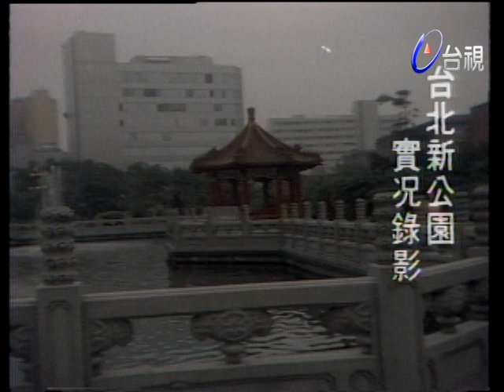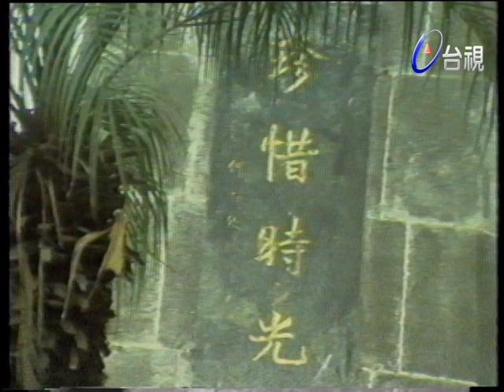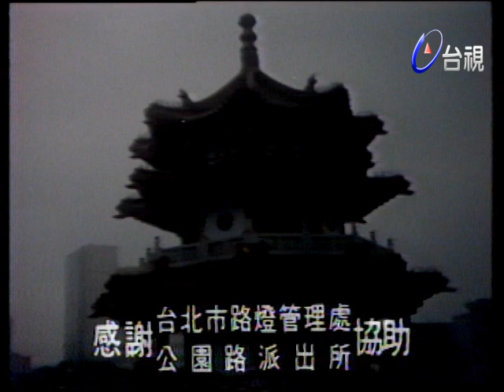余天 王孟麗 丁曉慧 原野三重唱 林在培 李又麟 高美梅 (台北新公園 專輯#2)【翠笛銀箏】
主持人:王孟麗 (地點:台北新公園)

余天-望著山望著海

王孟麗.高美梅.林在培.李又麟.丁曉慧.原野三重唱-梅花

楊雅卉-愛情走廊